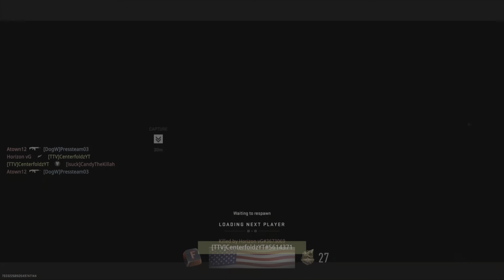I GOT L.A. NOIRE!! Black Noir FINISHERS and GAMEPLAY! - MW2 Ranked stream highlights